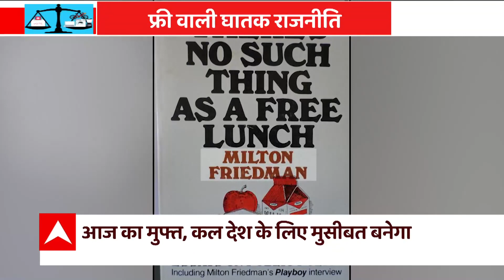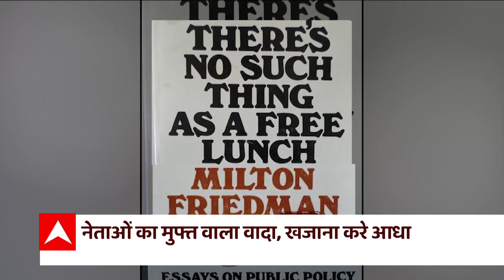नेताओं का मुफ्त वाला वादा, खजाना करे आधा । MASTER STROKE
अब देश की राजनीति के 'मुफ्त मार्ग' की समीक्षा से करेंगे। देश में चुनावों का मौसम आते ही राजनीतिक पार्टियां मुफ्त सुविधाएं देने का ऐलान करने लगती हैं। मुफ्त में कोई चीज मिले तो लोग भी लपक लेते हैं, लेकिन भारतीय समाज में ही मुफ्त के माल पर ऐसी कहावते हैं जो उसे एक बुराई की तरह पेश करती हैं, मसलन कहा जाता है कि 'माल-ए-मुफ्त-दिल-ए-बेरहम'...इसी तरह हम कई पीढ़ियों से एक कहावत सुनते आ रहे हैं कि मुफ्त का चंदन घिस मेरे नंदन...आज देश में राजनीति के फ्री कल्चर पर बहस हो रही है। प्रधानमंत्री नरेंद्र मोदी भी इस पर चिंता जता चुके हैं और सुप्रीम कोर्ट ने क्या कहा है वो सुनिए।